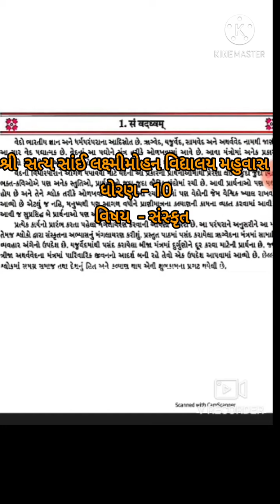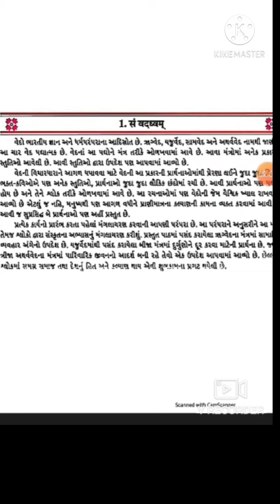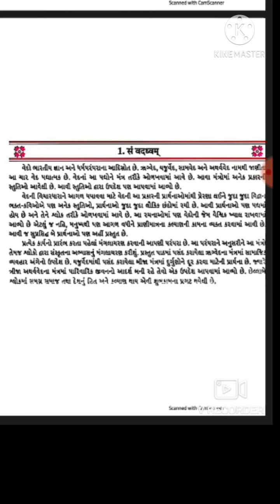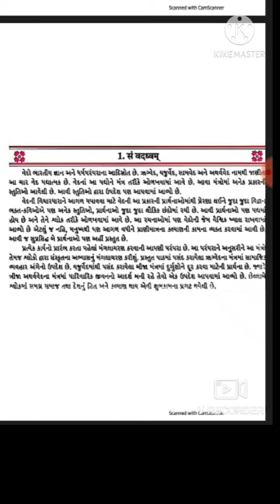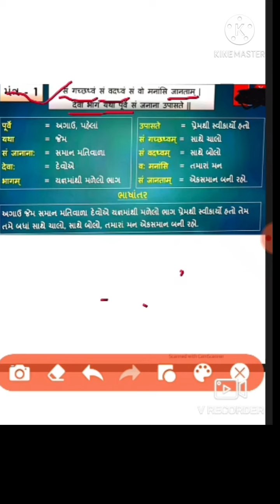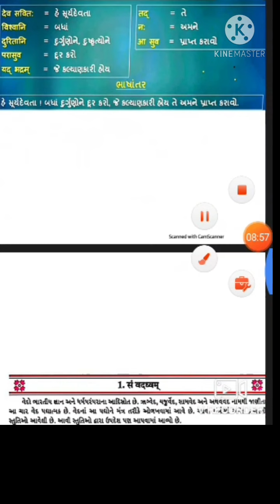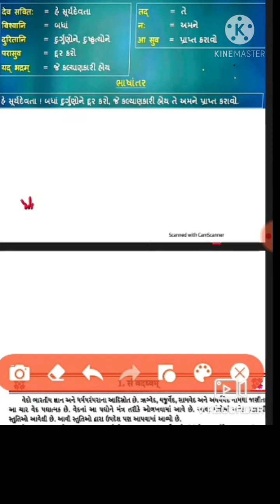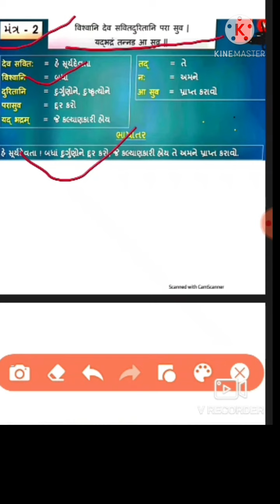Std -10 sanskrit nit -1Part 1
teacher name - kapilaben